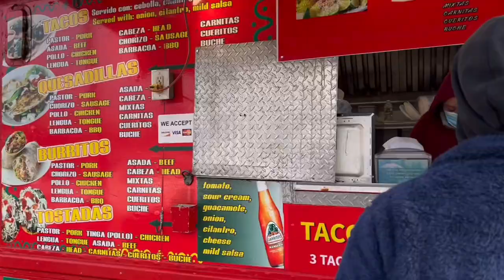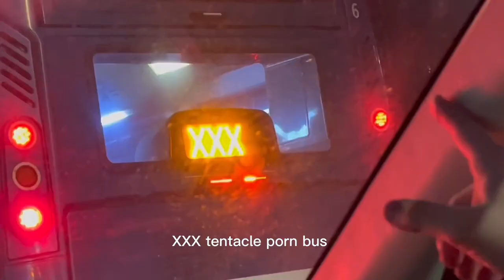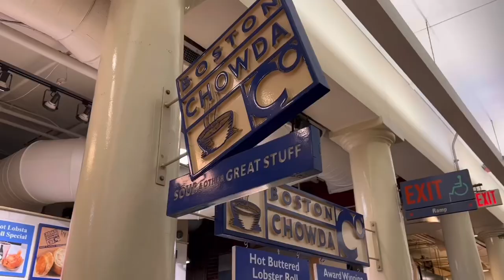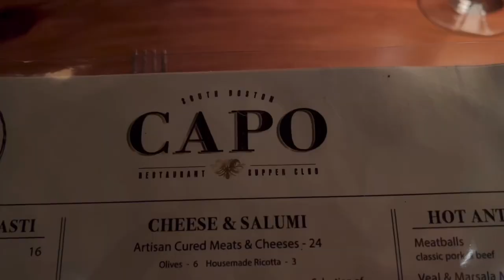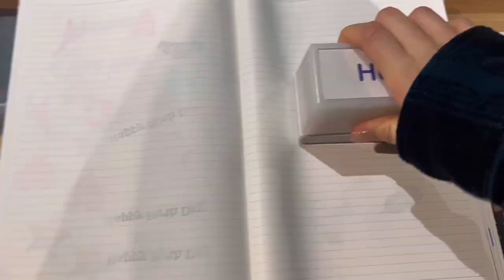boston + connecticut vlog | seaport district, quincy market, chinatown, etc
Hiii guys!! I'm back after 5 months. I thought I'd continue uploading videos. Sorry this semester was so stressful. Anyways enjoy this vlog of me exploring Connecticut and Boston. Tiring but sooo fun. Definitely should try this Italian restaurant here named Capo in South Boston. IT WAS SOO GOOD.

Alsooo, my boyfriend also made a blog so go check out his channel as well.